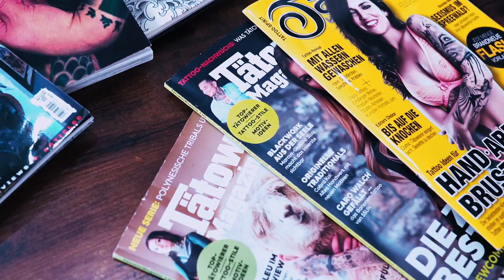House Of Ink Tattoo -Studio Trailer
Trailer House of Ink Tattoo - House of Realistic, Polynesian, Old School, Neotraditional Tattoos ... also more Styles ... Come and Visit us ... Cheers

Tattoostudio Frankfurt, Friedberg, Realistic Tattoo, Maori; Line Works; Geometric Tattoo; Mandalas, Aftercare; international Artists